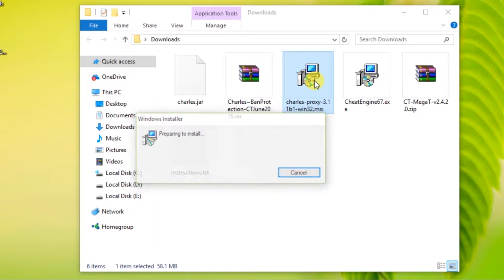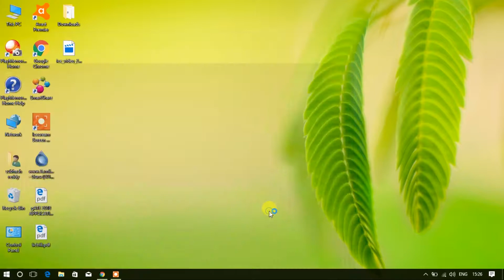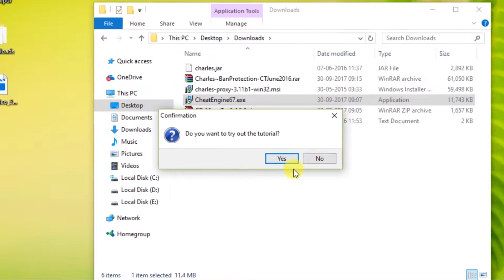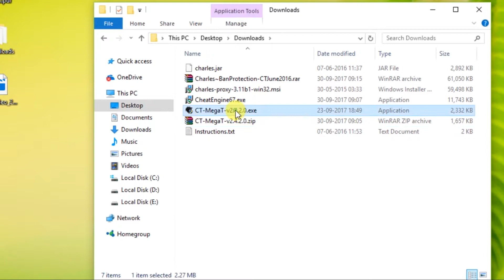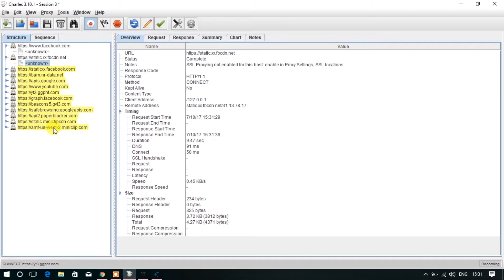HOW TO GET UNLIMITED GUIDELINE ON 8 BALL POOL FOR PC WITHOUT GETTING BANNED!!!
Downloads:

CT-MegaT-v2.4.2.0

CheatEngine67

Charles~BanProtection

Credits:

MOKX – Horizon - FreeBackgroundMusic

youtu.be/Vw2vBnjRPcE
Any YouTube user including their monetised content can use Free Background Music.

FreeBackgroundMusic

Google+ - goo.gl/TybZuK

MOKX – Horizon